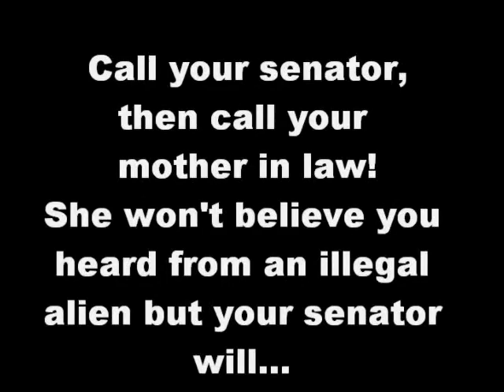An illegal alien speaks, RIFA CIR immigration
An illegal alien has a message for U!  Rifa